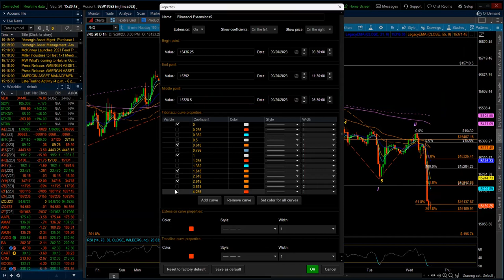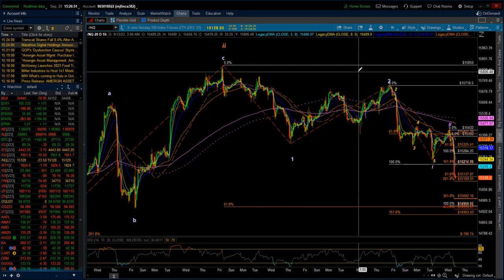S&P 500 & NASDAQ 100 / Elliott Wave Update 9/20/2023 by Michael Filighera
FED came, FED saw, FED left unchanged.  Well almost -- Fed Chair Powell was perceived as being rather Hawkish which produced the 3rd wave down that I was looking for.  I go into detail on the "what I look for" part of analysis which kicked in today with all of its power.  I've updated the charts, also updated the Fibonacci extensions - review all the Fib levels being produced by the Minor 3rd, minute 3rd and now minutte 3rd waves.

Thursday premarket @8:30 AM EDT - Initial Jobless Claims, Philly Fed Manufacturing survey, and U.S. Current Account Deficit.  @10AM EDT U.S. .Leading Economic Indicators and Existing Home Sales